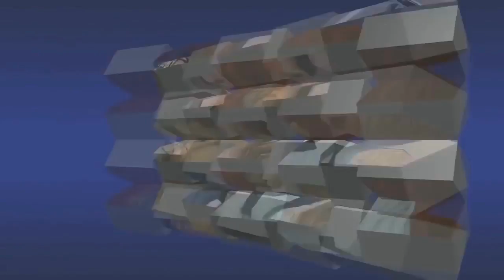Nate Diaz and Conor McGregor can be Disqualification for throwing Bottles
Conor McGregor and Nate Diaz can be Disqualification for throwing Bottles